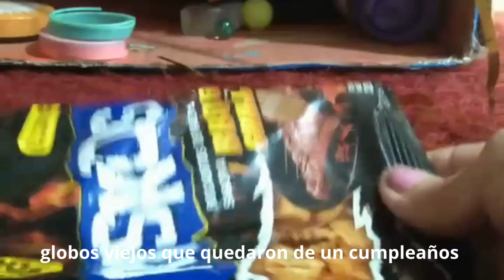CAJON EN CASA Y VOY A SACAR LO QUE TIENE.ASMR.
DESCUBRI ESTE CAJON EN CASA  LIMPIANDO Y VERE LO QUE TIENE SIN HABLAR ASMR,SIGUEME PARA MAS.